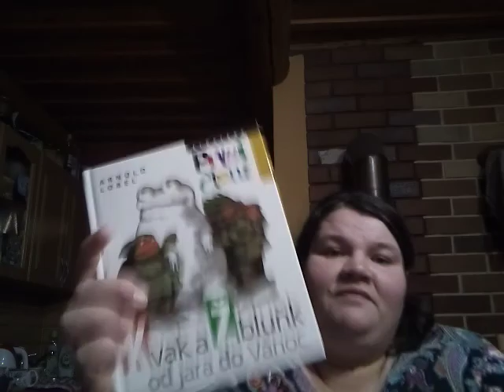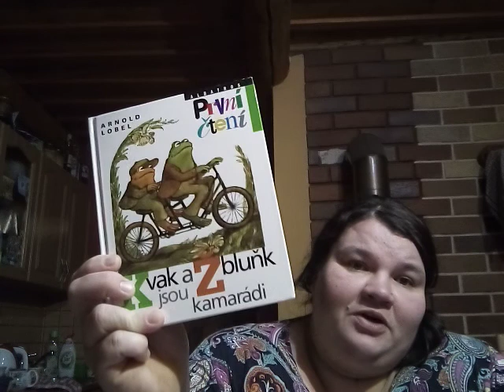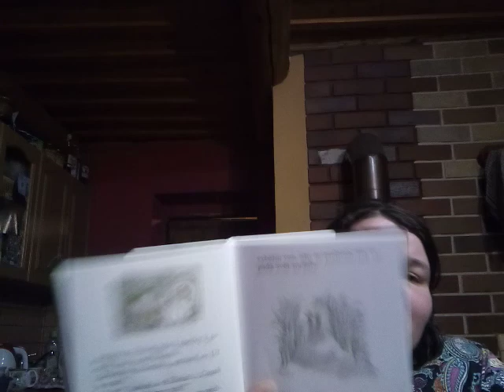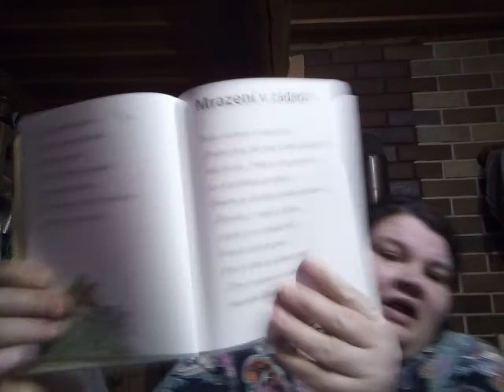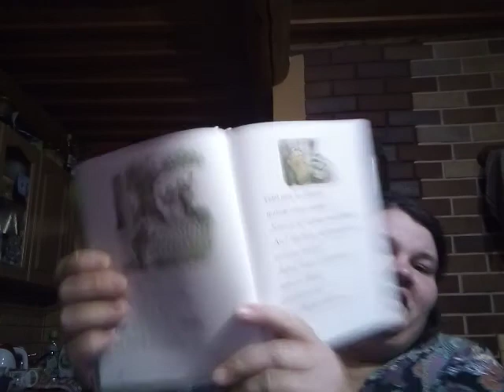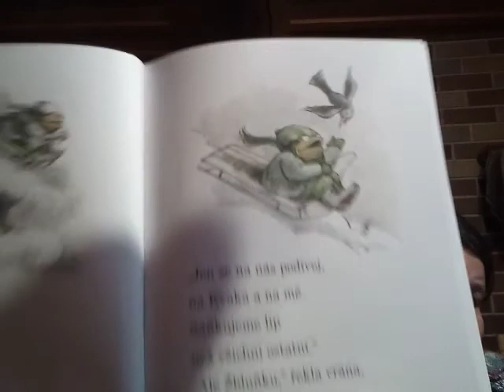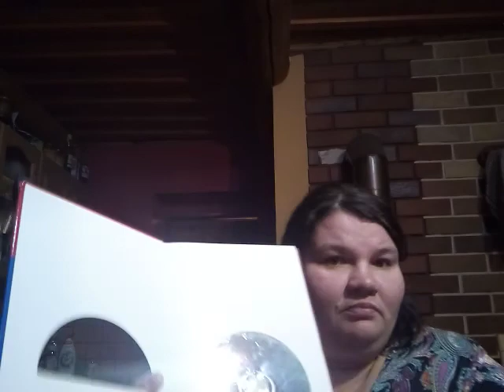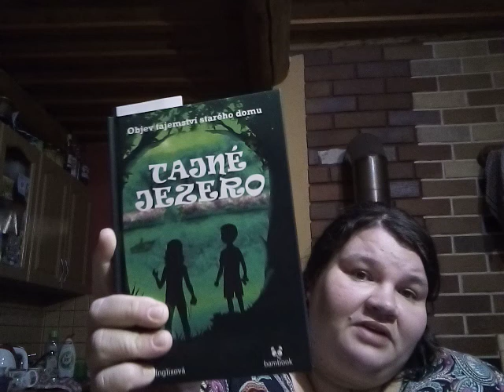Knihy Kvak a Žbluňk